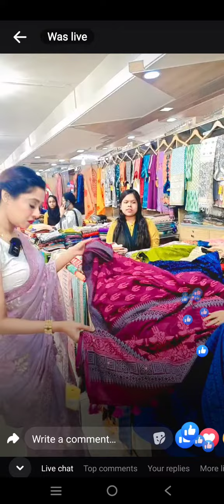29 March 2024 | Bridal creation | farzana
ডেকোরেশন প্রডাক্ট
গায়ে হলুদ, ব্রাইডাল শাওয়ার, মেহেদী প্রোগ্রাম এর জন্য স্পেশাল কিছু প্রোডাক্ট, কাস্টমাইজ করতে পারবেন